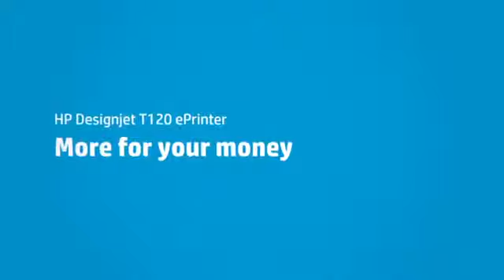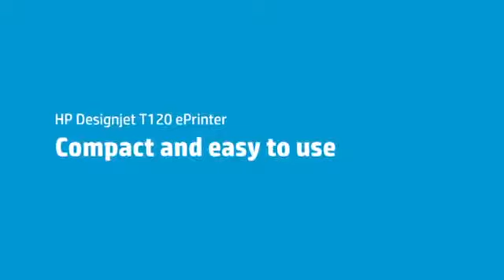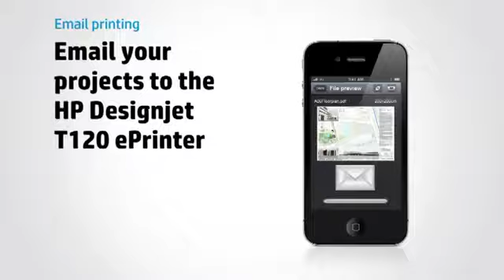Imprimante ePrinter HP Designjet T120 610 mm